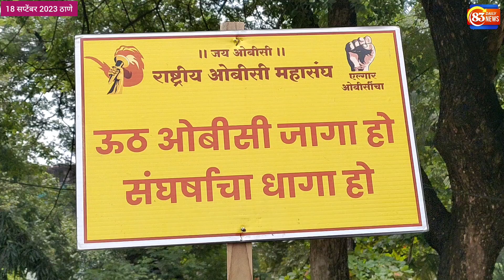ओबीसी जनमोर्चाची ठाणे जिल्हाधिकारी कार्यालयासमोर निदर्शने 18 सप्टेंबर 2023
ठाणे,दि. १८ (83 DailyNews) - महाराष्ट्रात जातनिहाय जनगणना करावी, मराठा समाजाला कुणबी समाजातून दाखले देऊ नये, मराठा समाजाला कलाम 103 प्रमाणे इडब्लूएस मध्ये 10 टक्के वाढ करून स्वतंत्र आरक्षण द्यावे व तसा केंद्र सरकारने कायदा करावा, अशा विविध मागण्यासांठी ओबीसी जनमोर्चाचे उपाध्यक्ष दशरथ दादा पाटील यांच्या नेतृत्वाखाली ठाणे जिल्हाधिकारी कार्यालयासमोर निदर्शने केली. तसे निवेदन जिल्हाधिकारी यांना देण्यात आले.
यावेळी जे. डी. तांडेल, अशोक विशे, उमेश पाटील, मनोहर पाटील, गुलाब वझे, डॉ. अपर्णा खाडे, वासुदेव भोईर, किसन बोकरे, दीपक पाटील, गुरुनाथ पाटील आदी आंदोलनात सहभागी झाले होते.
यावेळी दशरथ पाटील यांनी मार्गदर्शन करताना मराठा समाजाला कुणबी समाजातून दाखले देऊ नये, अशी सूचना केली. बिहारच्या धर्तीवर महाराष्ट्रात जातनिहाय जनगणना करावी, महाराष्ट्र सरकारने खाजगीकरण बंद करावे, अशी मागणी यावेळी करण्यात आली.